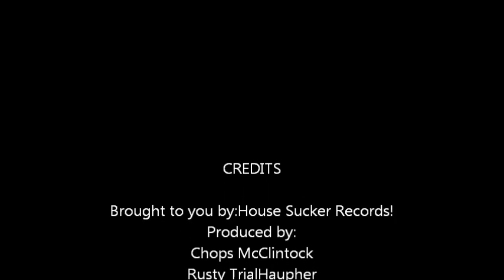The Jump!.DAREDEVIL ROCK"N"ROLL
Chops McClintock on location at his next crazy jump!  THE DUCK POND JUMP!